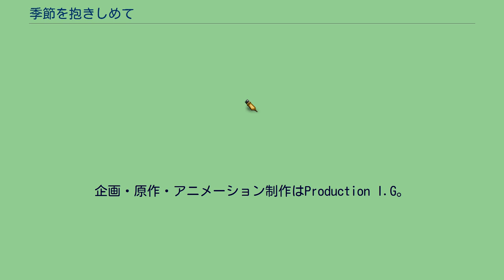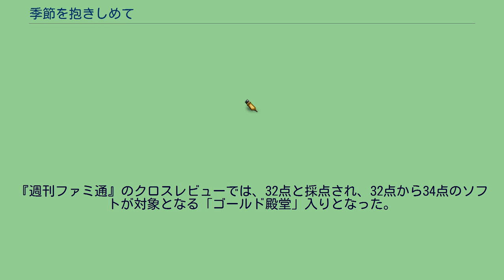季節を抱きしめて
『季節を抱きしめて』（きせつをだきしめて、英題：In the season of the cherry blossoms）は、1998年7月23日にソニー・コンピュータエンタテインメントより発売されたPlayStation用アドベンチャーゲーム。
『やるドラ』シリーズの第2作目。
企画・原作・アニメーション制作はProduction I.G。
ゲーム中の季節は「春」。
象徴する花は「サクラ」。
ストーリーは恋愛要素が強い。
キッシー嵐山によると「デモ画面や作品全体に漂う雰囲気は原田知世主演の時をかける少女を連想したんです。」との事。
仮題は『フォーシーズンズメモリー 春 ～サクラサク～』であった。
季節は春。
山間の地方都市に住み、一年間の浪人生活の後大学に入学した主人公は、大学構内の通称「悲恋桜」の下で倒れている、記憶喪失の女の子を見つける。
以前思いを寄せていた女性に瓜二つだったその女の子に惹かれた主人公は、彼女の記憶を取り戻す手伝いをしようとする。
本作には全27種類のエンディングが存在する。
『週刊ファミ通』のクロスレビューでは、32点と採点され、32点から34点のソフトが対象となる「ゴールド殿堂」入りとなった。